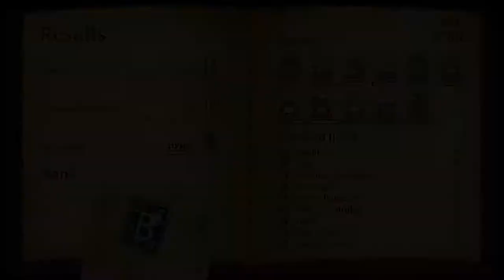Are We Getting Too Good?!? - Fuga: Melodies of Steel Part 14!